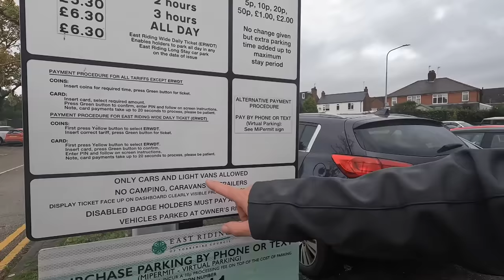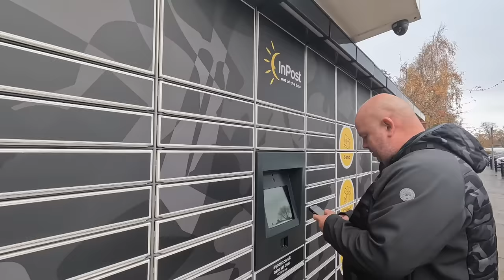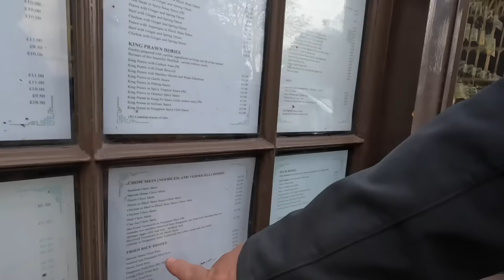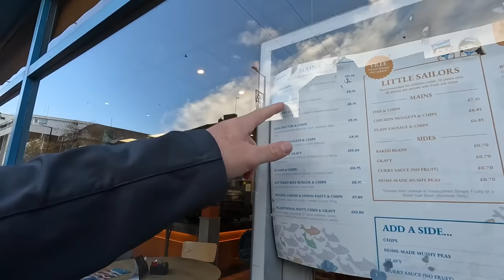TERRIBLE VANLIFE PARK UP - WE got it so WRONG In BRIDLINGTON !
We break the record for the noisiest over night park up, this terrible park up was when we stayed over at Bridlington. Join us to find out what happened !

Filmed using GoPro 10 & IPHONE 12 PRO MAX

5KW Diesel heater
5v USB cooling fans
2 in 1 Cup Holder